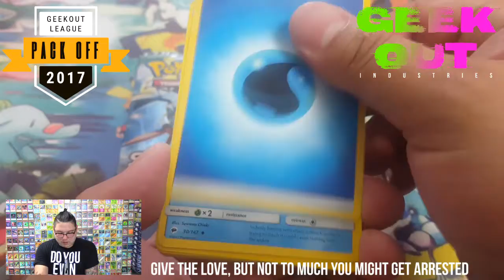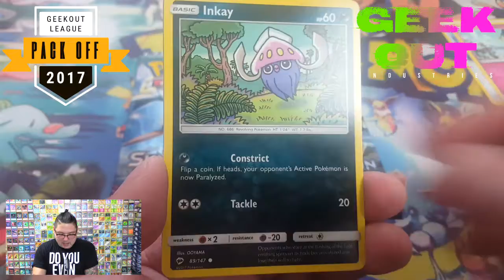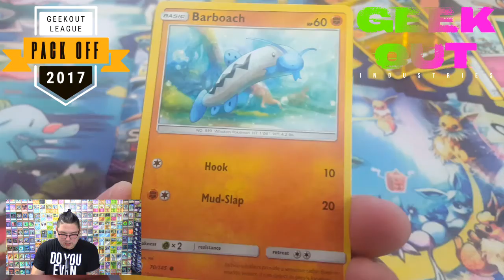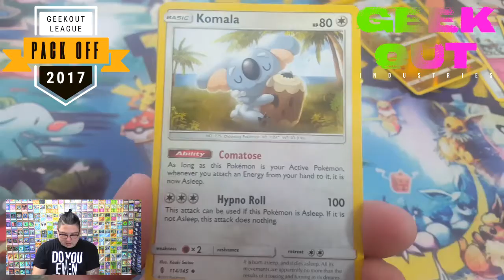GOI: GX Pulled??? Pokemon Burning Shadows Pack Off Agaisnt Black Luster Star Dust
Pack offs are back, and this time it pokemon